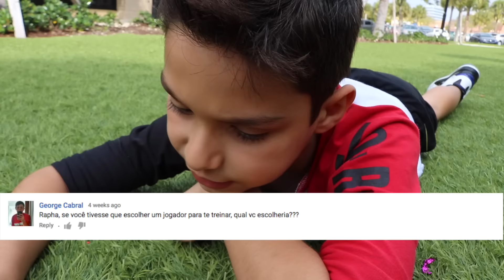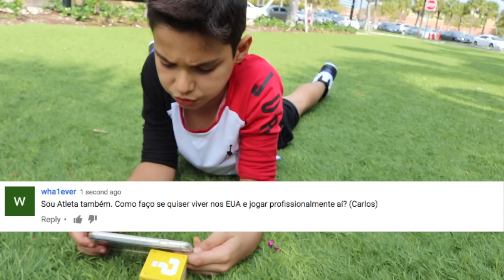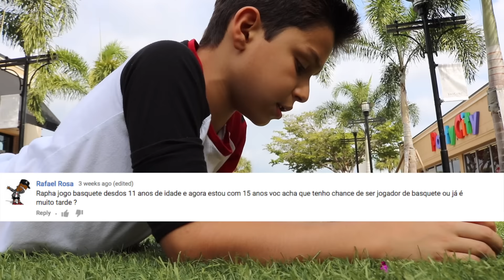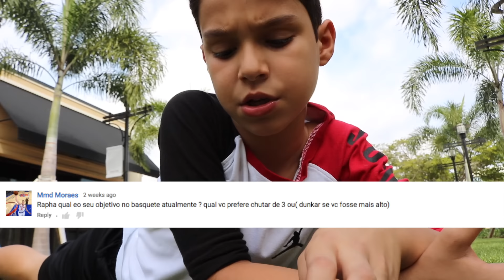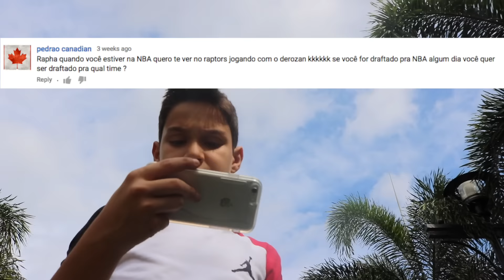Q&A with Raphael Toledo - II (2017)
No segundo Q&A do ano, participação especial do meu pai e um monte de pergunta muito louca que eu respondi deitado largadão na grama!

Canal do meu pai LOYALTY MIAMI-USA com várias dicas pra quem quer vir jogar nos EUA